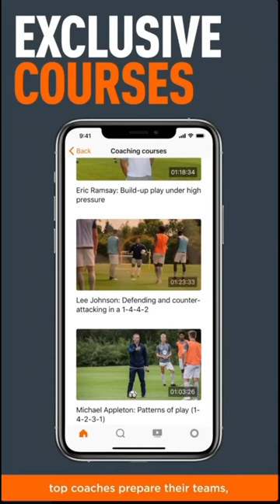📕📘📋 CV Academy 🤜🏽🤛🏽 Sand and Surf soccer ⚽️🔴⚫️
As part of this partnership our coaches will have access to the Coaches Voice Academy online platform which contains coaching courses, session plans and live webinars by top level coaches from all over the world.